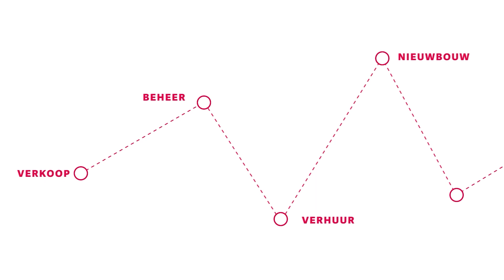Nieuwbouwproject "residentie Blanckaert" vlakbij de Leie te koop te Harelbeke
Residentie Blanckaert, een stijlvol woonproject op een boogscheut van Kortrijk. Geniet hier van de nieuwe BTW-wetgeving (6% i.p.v. 21% op zowel grond als constructie)!